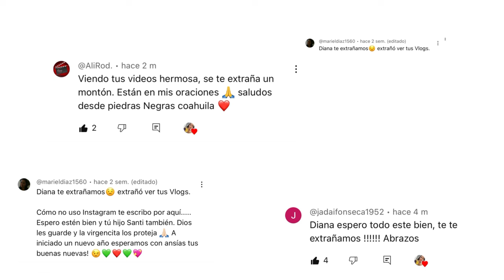YA REGRESAMOS ✨✨¿por qué ya no subía videos en YouTube?🙋🏻‍♀️⁉️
Hola 👋 qué tal ¿cómo han estado?
Sean bienvenidos a un nuevo video💕
No saben cuánto extrañaba estar de nuevo al canal ❤️
Les ofrezco una disculpa por irme sin explicar el por qué ya no subía videos,pero necesitaba un tiempo y poner todo en su lugar.
Espero y su apoyo y Grasias por permanecer en nuestro canal ✨✨✨